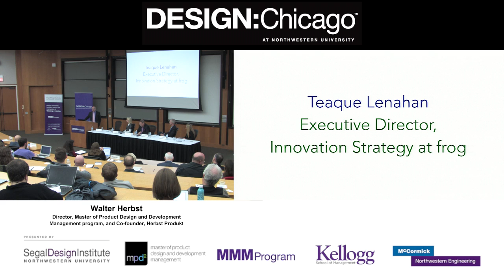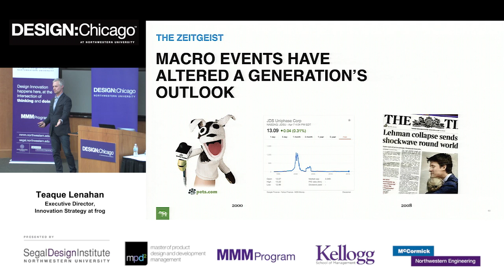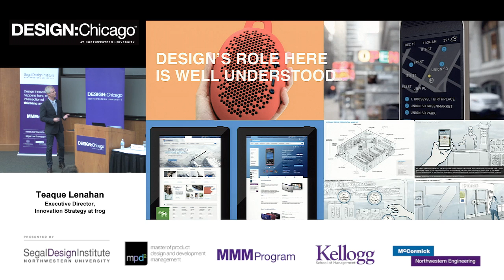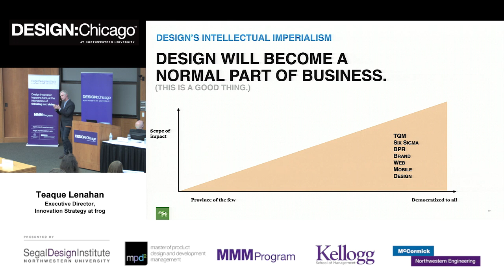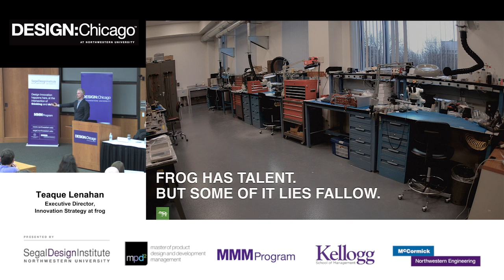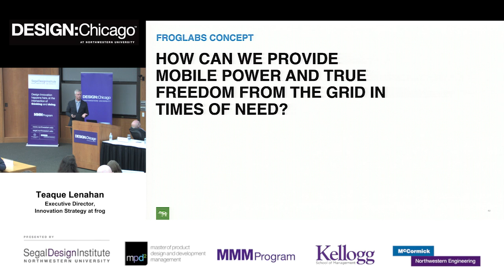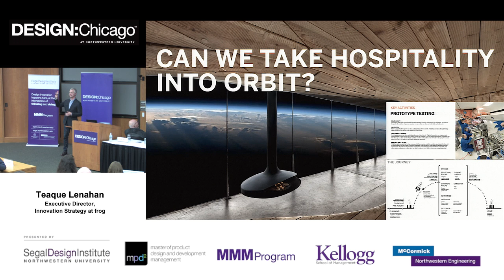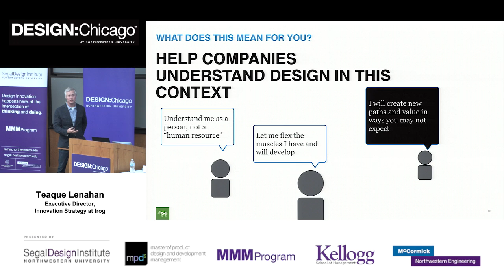Design:Chicago 2015: Teaque Lenahan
Teaque Lenahan
Executive Director of Innovation Strategy, frog

Teaque Lenahan is the executive director of innovation strategy at frog, a global product and strategy design firm. Committed to helping clients create real growth, build conviction, and harness change, Lenahan drives client growth and co-leads the frogLabs exploratory innovation platform. For more than 20 years, Lenahan has helped clients such as Samsung, AT&T, SC Johnson, Nike, Target, and Honda innovate their strategies, products, services, brands, and organizations. He is a frequent lecturer for the design + innovation program at Northwestern’s Kellogg School of Management, where he serves on the advisory council for the MMM program. Prior to joining frog, Lenahan was an associate partner at gravitytank, crafted brand strategies at Prophet Brand Strategy, and designed processes and organizations at Andersen Consulting (Accenture). He holds an MBA in marketing and strategy from Kellogg.